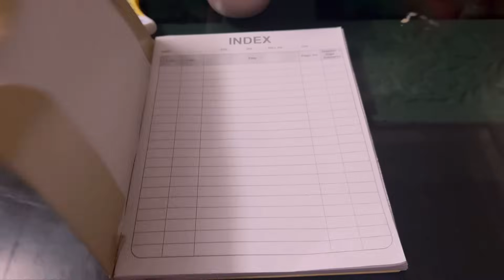Vedhu’s First Day Of School | Grandfather’s special gift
To buy agaro mop and vacuum cleaner